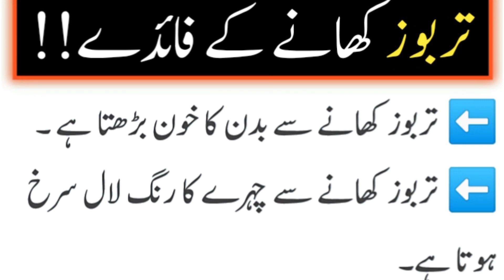The benefits of eating watermelon #337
tarbooz khane ke fayde #337